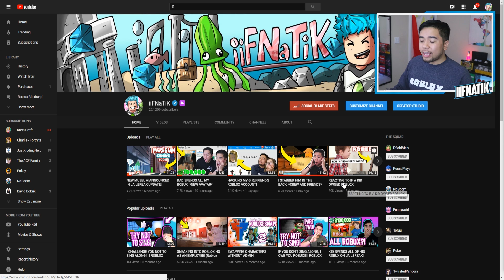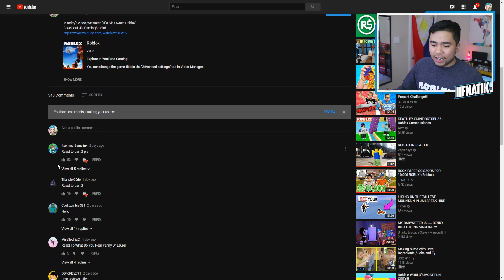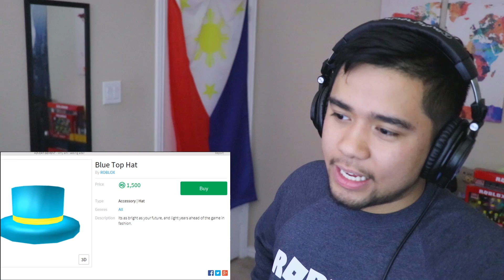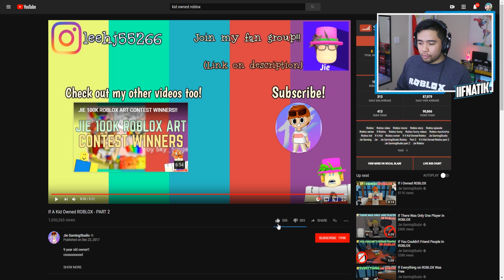IF A KID OWNED ROBLOX PART 2! *DELETING JAILBREAK*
In today's video, we react to PART 2 of IF A KID OWNED ROBLOX! He may have deleted Roblox Jailbreak...

Title: IF A KID OWNED ROBLOX PART 2! *DELETING JAILBREAK*